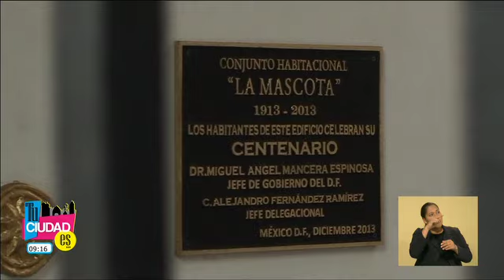Tu Ciudad Es "Ay Ojitos Pajaritos" Edificios Buen Tono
Tu Ciudad Es,"Ay Ojitos Pajaritos",
 Edificios Buen Tono ,
Armando Ramírez,